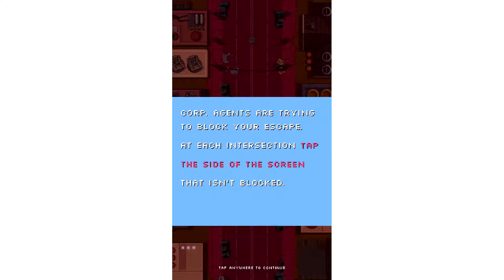Chrome Death Android iOS Gameplay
Guys I need all your supports, It's brand new channel with a promise of brining you all the latest and greatest from Mobile Phone industry so, if you like my videos please leave a like, leave a comment and socialize with me, I'll try and answer each one of your comments, share the videos with your friends and please subscribe, it would mean the world to me.